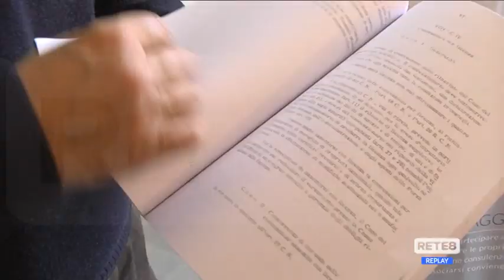Balneatori - Ora la battaglia si sposta in Parlamento